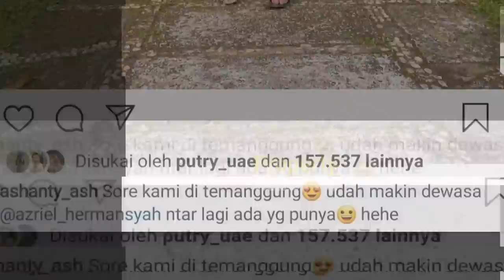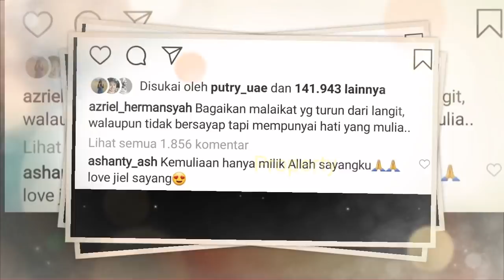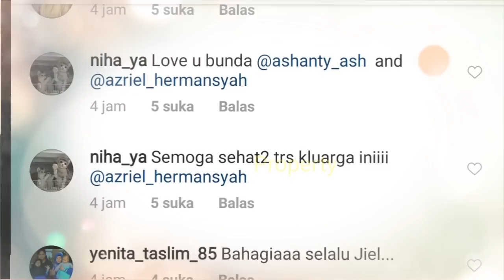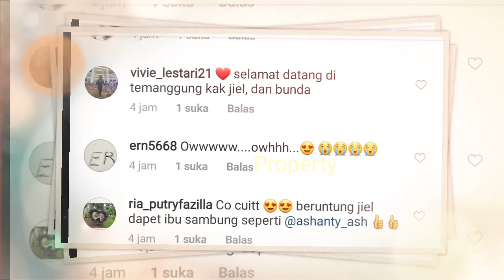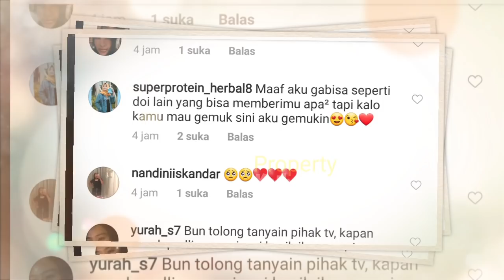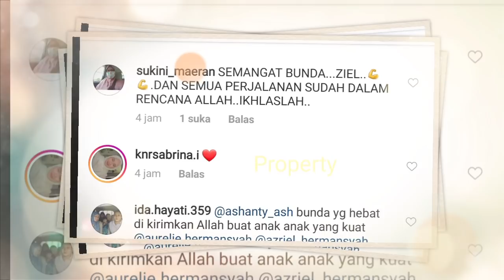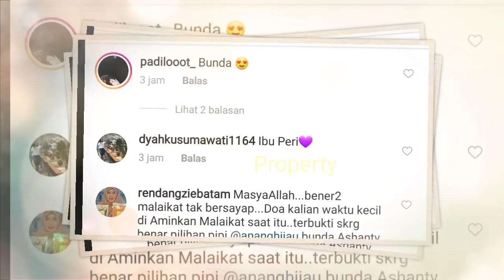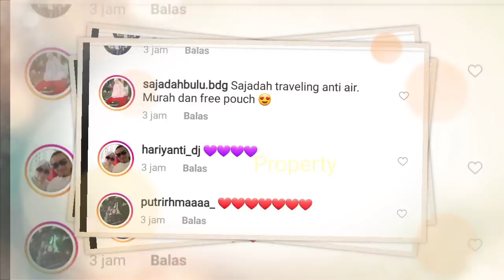MAKJLEBS!!! SENTiL KD? Azriel Puji Ashanty Begini? Hingga DISEBUT? Reaksi Ashanty Jadi SOROTAN??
Jangan Lupa: _
Thankz!!..